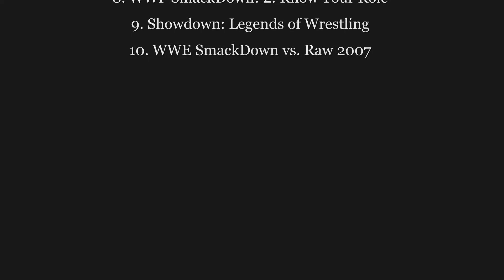The Best Wrestling Video Games of All Time